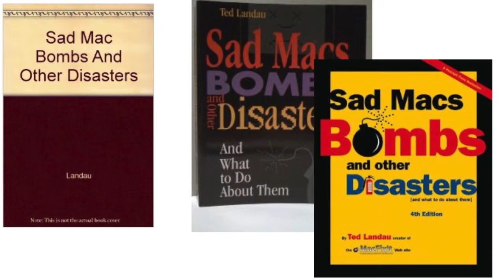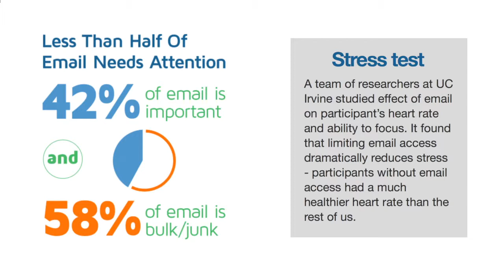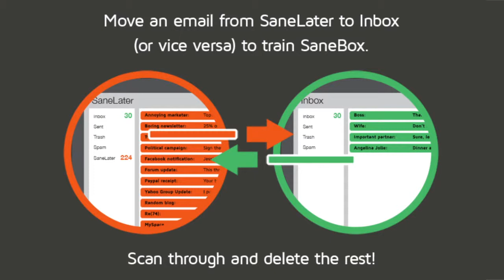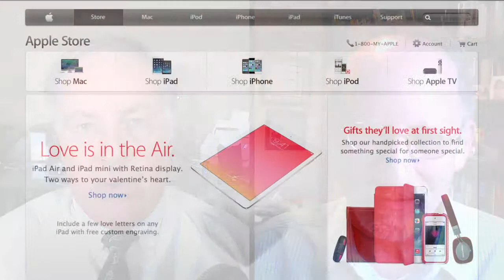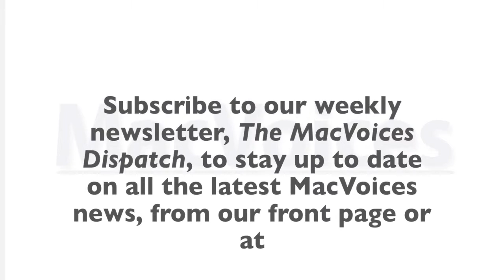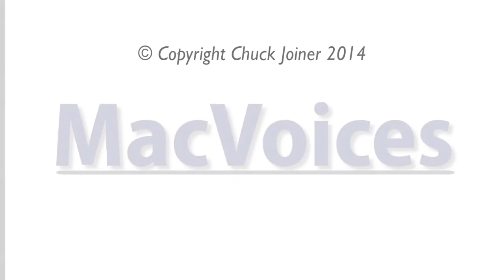MacVoices #14037: Ted Landau on 30 Years of the Mac, The iPod's Future and Apple TV's Promotion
Ted Landau has been around the Macintosh from the beginning, and shares some perspective on how it has impacted both his life and the world of personal computing. Ted also provides some insight into the iPod's future, the apparent promotion of the Apple TV to a product, and more.